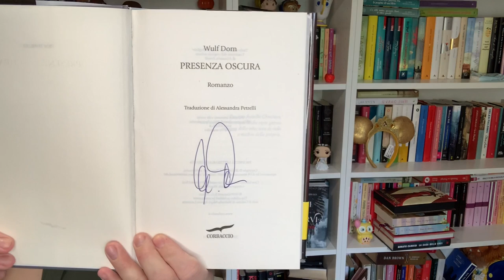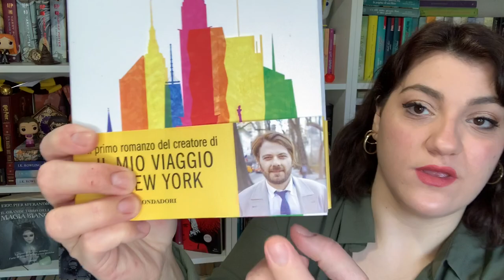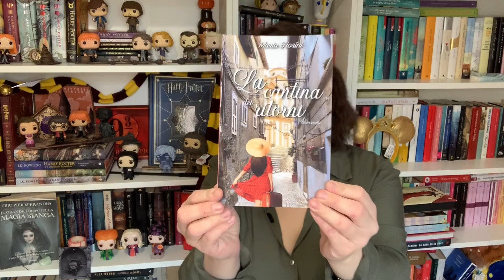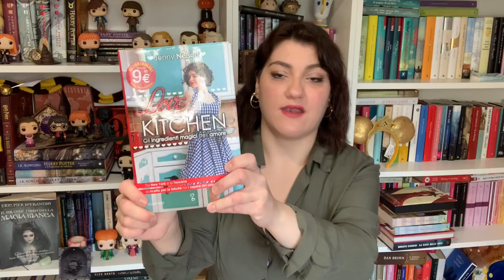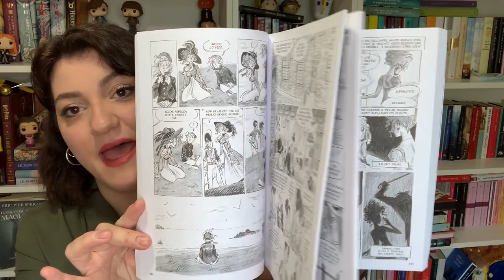Super BOOK HAUL📚